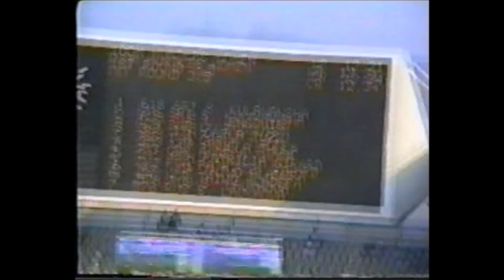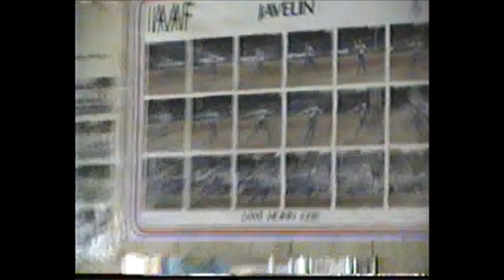Javelin training / instructions by Jeff Gorski USA (1991)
Thanks Jeff for sharing this video !